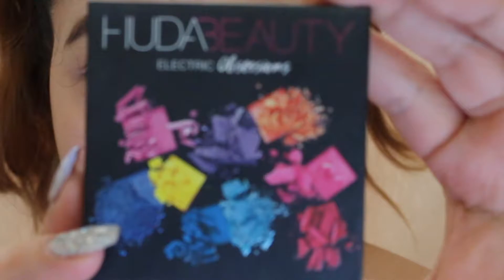sunset eye look mini tutorial on my IG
A mini tutorial of the sunset eyelook I posted months ago on my IG.
Music: Chainsmokers- sick boy (Cadmium and Valcon Remix) No copyright.